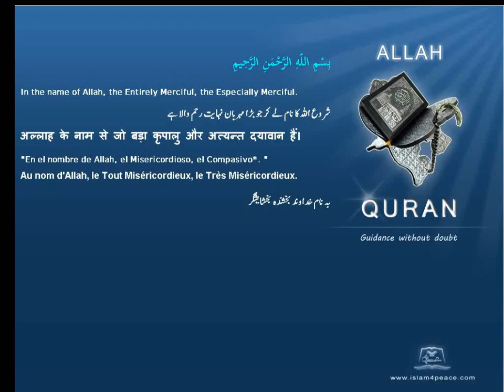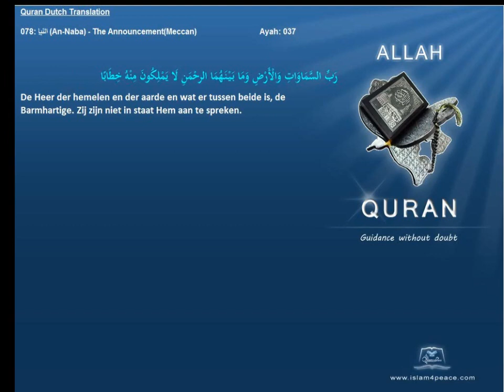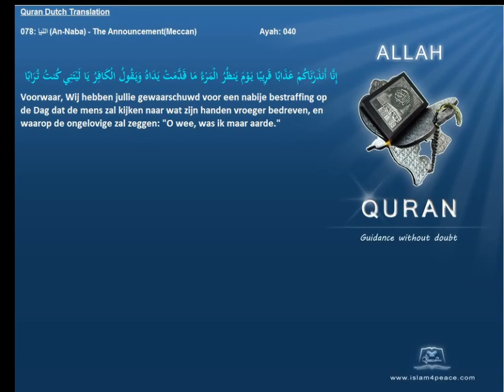Quran Dutch Translation 078 النبإ An Naba The AnnouncementMeccan Islam4Peace com